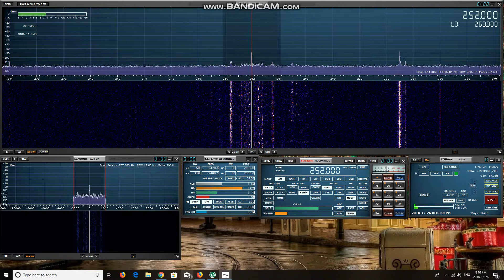Radio Algeria Chaine 3 252khz LW 27/12/2018 00:10 UTC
The MW notch function in SdrUno really works well on LW in weeding out MW stations bleeding through.

Heard Radio Algeria in Eastern Passage Nova Scotia on the SDRPLAY RSP1A and Wellbrook ALA1530LN which is situated in the back garden at a height of just 6ft.